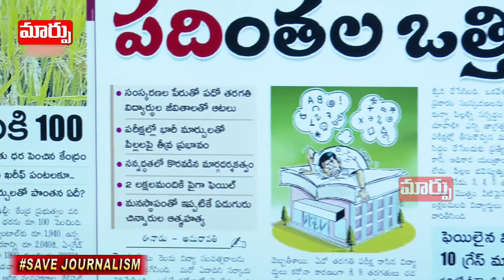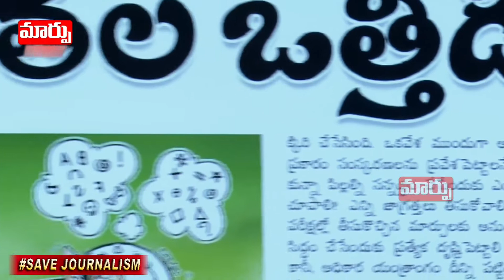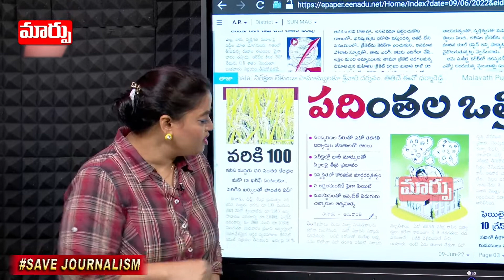పిల్లలు “పది”లమా? | AP SSC Results | Good Morning Andhra Pradesh | Maarpu TV